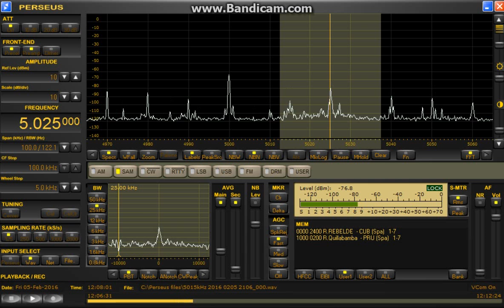memo 5025 kHz Feb 05,2016 1206 UTC